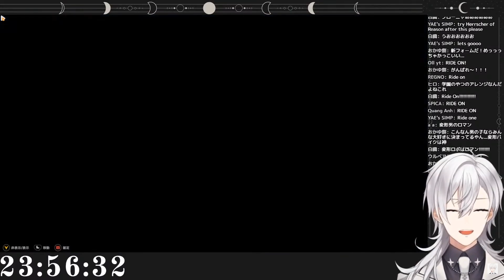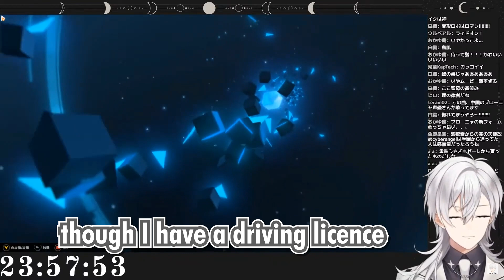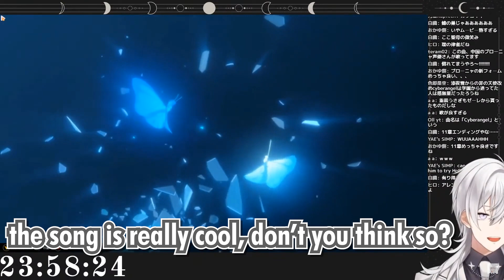Mitsuru Reacts to 【Cyberangel】 Honkai Impact 3rd Animation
Please check out  @Tsukishiro_Mitsuru

Chris
SCDarkSoul